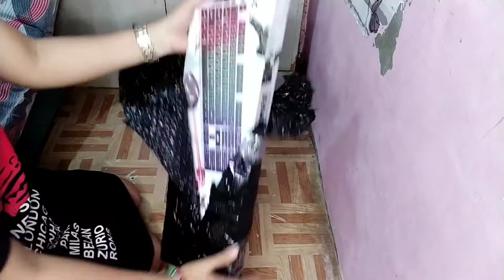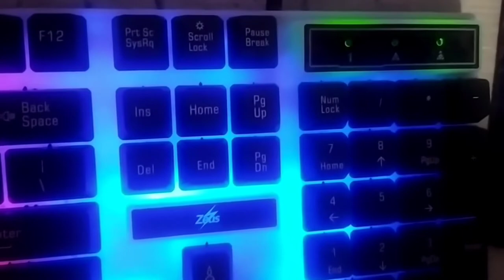Unboxing ZEUS K001 GAMING KEYBOARD | With Free Mouse Pad,And Mouse Bundle | 259 only | Vlog012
Vlog title: UNBOXING K001 GAMING KEYBOARD WITH FREE MOUSE PAD and MOUSE BUNDLE. For only 259 pesos

to update you on my latest vlogs